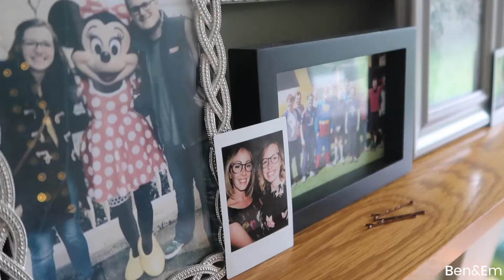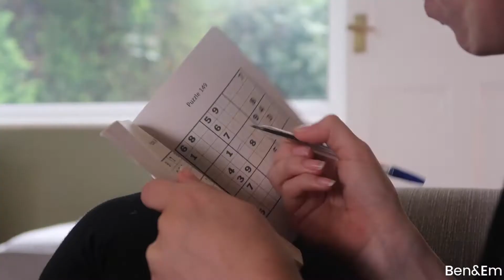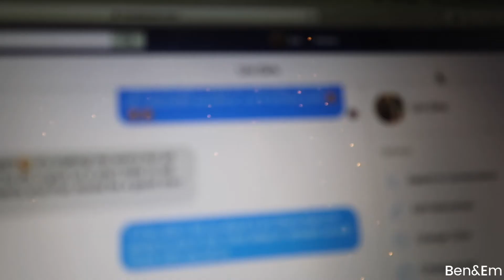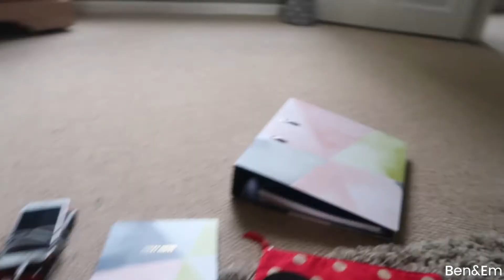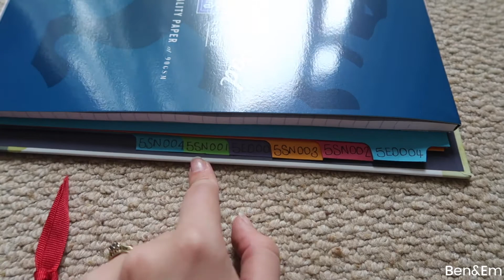THE ONE WITH NO NAME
Hello, join us for a week in the life! My brain has gone to complete mush and I can not think of a name for this vlog to save my life (blame the cold!). If you have any good suggestions then post them below!
Ben - @bengwilliams
Em - @mrsemwilliams

Follow is on Instagram:
Ben - @bengwyn
Em - @3mwilliams